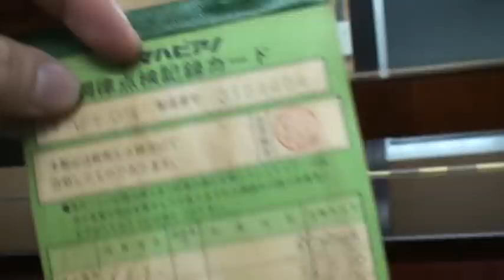【中古ピアノ動画】ヤマハピアノ W101 大阪府にお嫁入り！ぴあの屋ドットコム